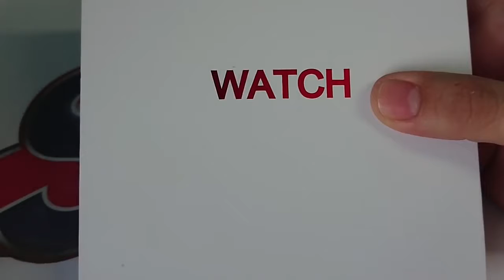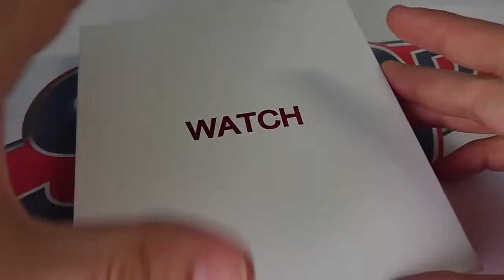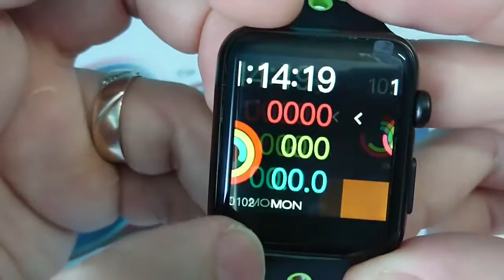Smartwatch IWO 5 - Jam Tangan Pintar Smart Watch Apple Iwatch Copy 1:1